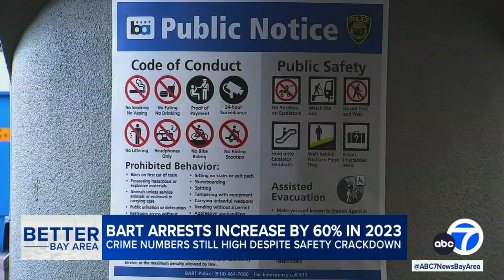BART data shows arrests are up but so is crime despite more officers riding trains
About a year ago, BART shifted to having more uniformed officers ride trains and although recent data shows a rise in arrests, it also shows a rise in crime.